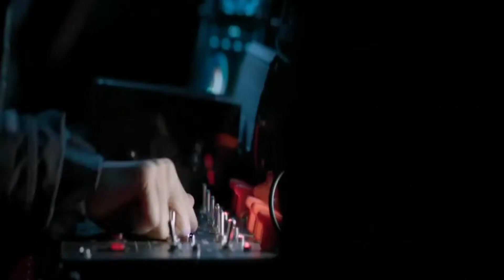The Hurricane Heist Movie Review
Wind! Rain! Heists!